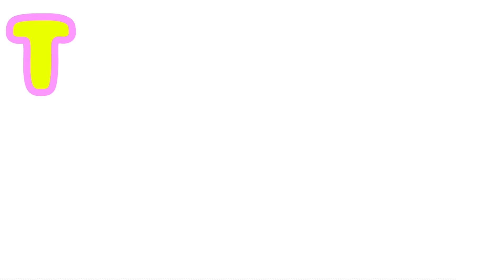【モンスト】クリスマスガチャ20連引いたら神引きしたので結果を報告します！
☆ファンレターやプレゼント等の宛先はこちら↓
TakumiGames宛

前回のモンスト動画
【モンスト】オラ玉10連確定演出2度あることは3度起きるのか！？

☆TAKUMIの欲しいものリストはこちら↓